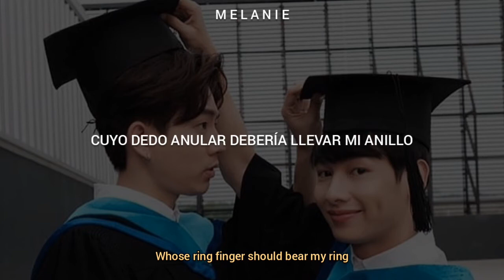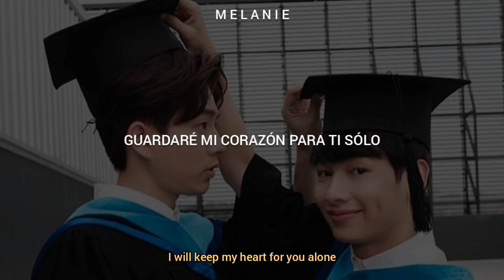ผู้เดียว (The One) - Tilly Birds | Sub Esp/Sub Eng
Para los que no saben esta canción salió al final del Episodio Especial de "Theory of love: STAND BY ME" El punto es que me emocionó cuando sonó porque esta canción es una de mis canciones favoritas que conozco desde hace mucho tiempo. La primera vez que la escuché pensé que la letra en vez de referirse al amor que siente uno hacia una persona que en realidad se refiere a si mismo. Así que, pensé si debería subtitularla ya que es una canción demasiado hermosa y pensé que tal vez esta es una gran oportunidad para hacerlo.

For those of you who don't know this song came out at the end of the Special Episode of "Theory of love: STAND BY ME" The point is that I was excited when it played because this song is one of my favorite songs that I've known for a long time. The first time I heard it I thought that the lyrics instead of referring to the love that one feels towards a person that actually refers to oneself. So, I thought if I should subtitle it because it's too beautiful a song and I thought maybe this is a great opportunity to do it.

Song/Canción: ผู้เดียว (The One/El único)

Singer/Cantante: Tilly Birds

Couple: KHAI (Off Jumpol) THIRD (Gun Atthaphan)

Espero que les haya gustado mucho ♡